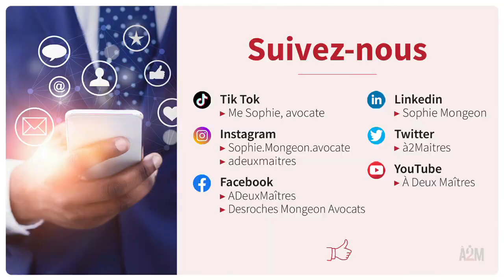Me Nancy Lapierre Ce que vous devez savoir en cas d’accident au États Unis